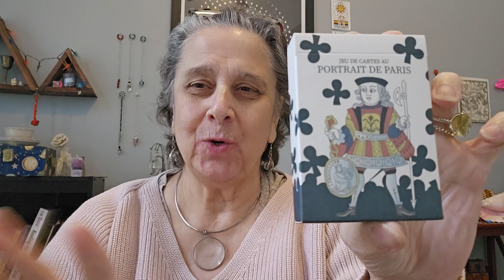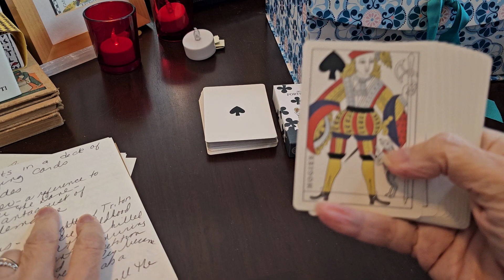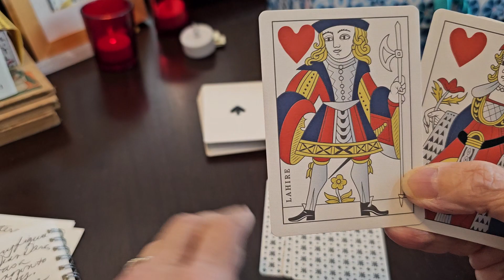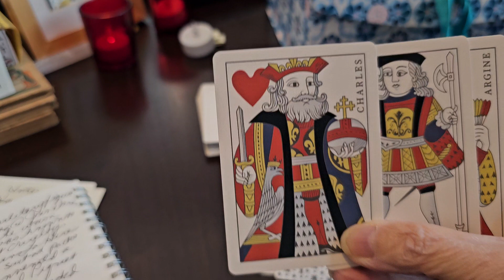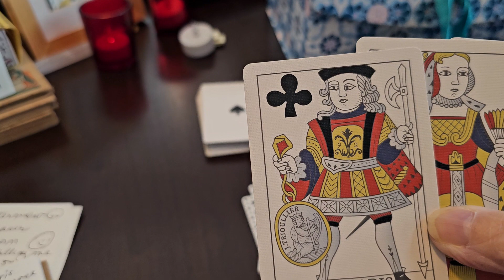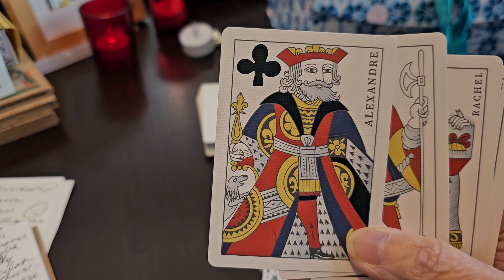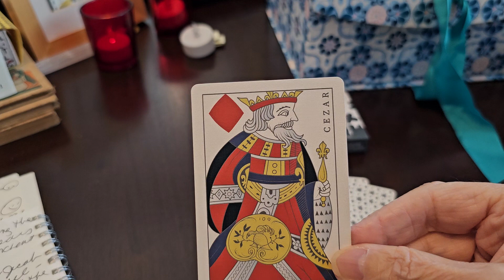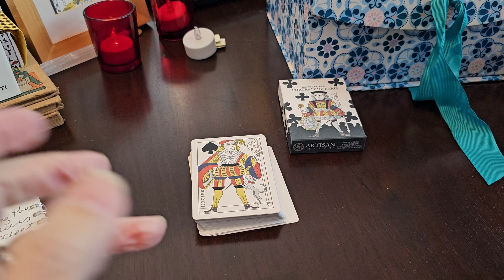The Court Cards of the Portrait de Paris Playing Cards and the People they Represent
How to Interpret Playing Cards

When trying to assign meanings to court cards, using the names referenced in each card is a no brainer.

This video introduces each of the court cards of every suit with a brief vignette about their historic counterpart and personality traits they might have.